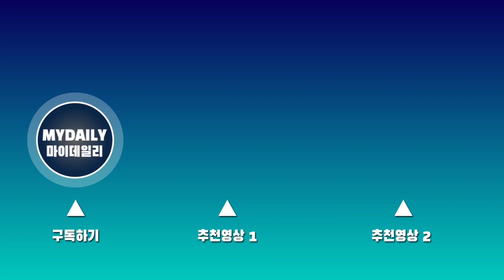다크비(DKB)·고스트나인(GHOST9)·TAN·ATBO·에잇턴(8TURN) '멤버 졸업식에 빠질 수 없죠~'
10일 오전 서울 장지동 한림연예예술고등학교에서 진행된 '제12회 한림연예예술고등학교 졸업식'에 그룹 다크비, 고스트나인, TAN, ATBO, 8TURN이 졸업을 맞은 해리준, 이진우, 김지성, 정승환, 조경민, 정해민을 축하하기 위해 참석해 눈길을 끌었다.